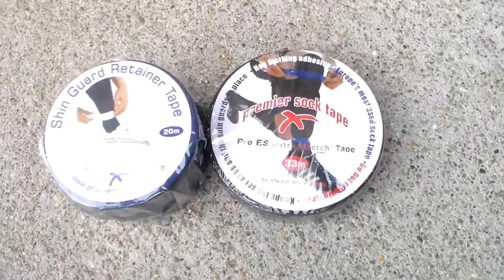Premier Sock Tape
Premier Sock Tape and Premier Shin Guard Tape are the best tapes for soccer players to keep shin guards and socks in place. PST products will not damage socks, do not tighten as you play and are available in many colors to match any team kit.